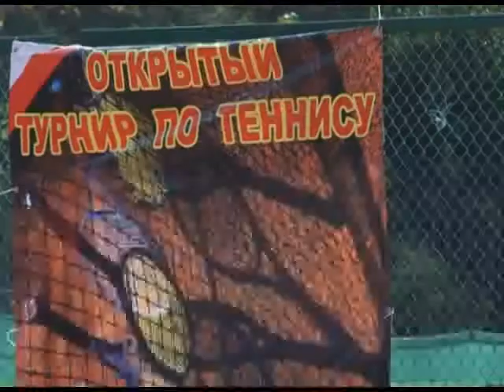В Сочи стартовал открытый турнир по теннису на кубок губернатора. Новости 24 Сочи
Соревнования проходят на кортах «Жёлтый мяч», которые расположены по улице Чайковского. За приз Александра Ткачёва до 20 сентября поборются 140 теннисистов со всех регионов России.
Сочи. Новости.
Телеканал Эфкате.